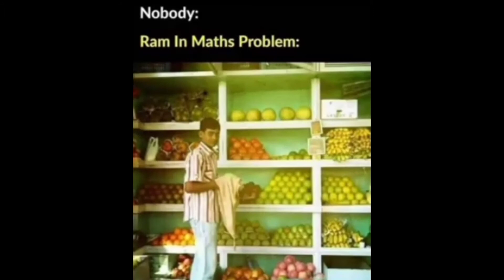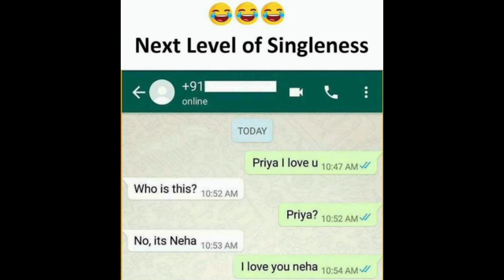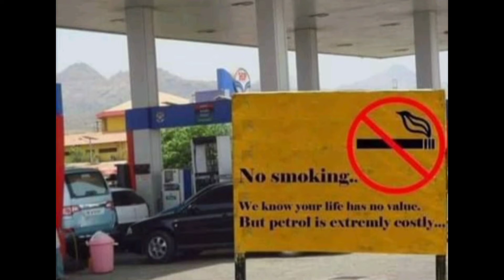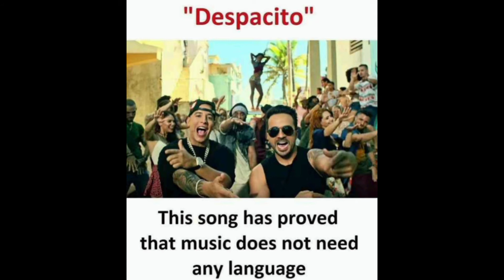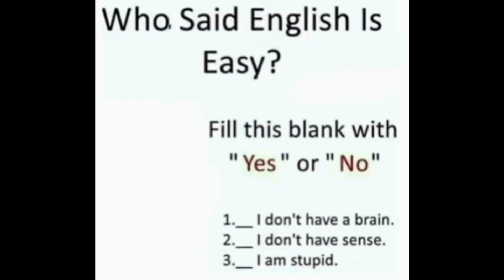Funny memes 🤣🤣 that will make you laugh 😂😂 | related memes | hilarious memes | #12 | WLM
hi guys.

WLM MEMES